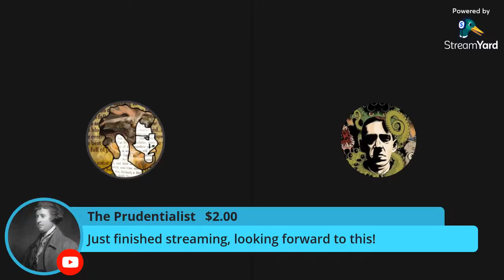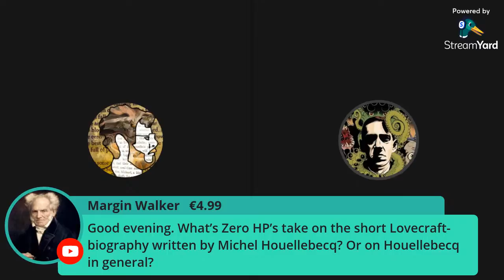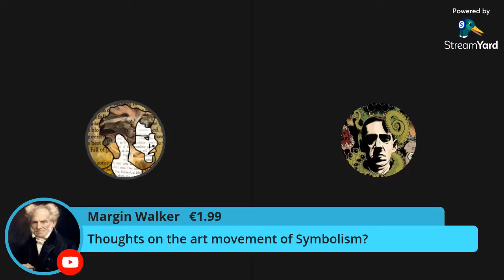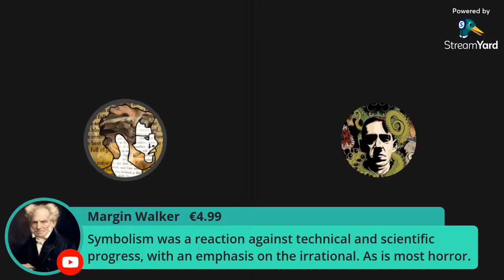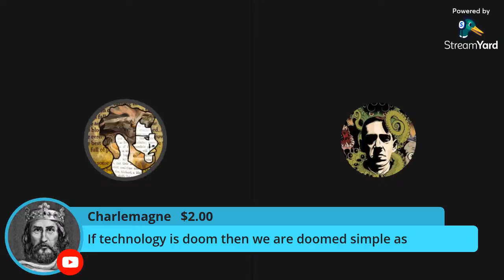Art, Horror, And Culture w/ Zero HP Lovecraft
Author and master of the Twitter thread Zero HP Lovecraft joins me to discuss his newest story, writing horror, and how online rightwing culture can express itself in art and literature.